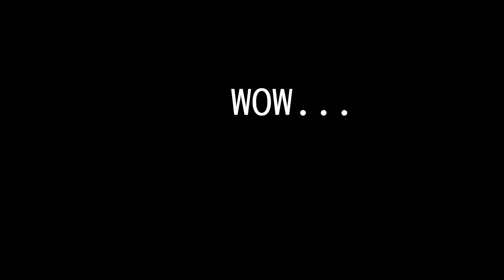IS THIS A VIDEO??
Not A Song. 👻